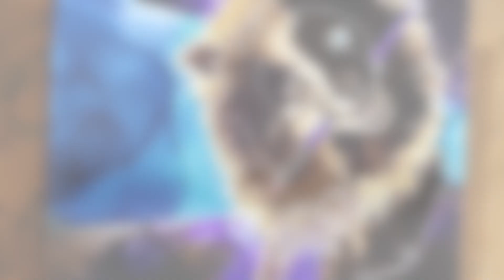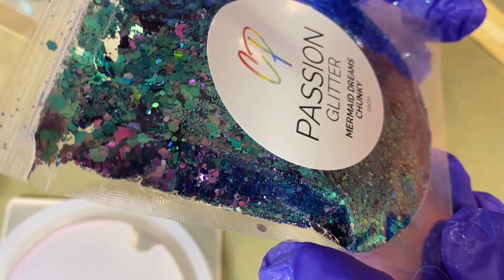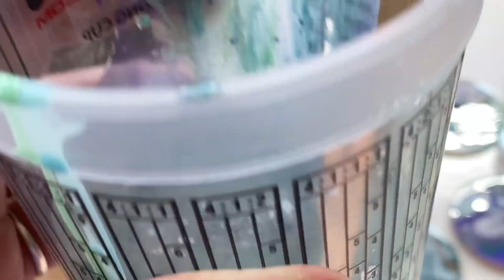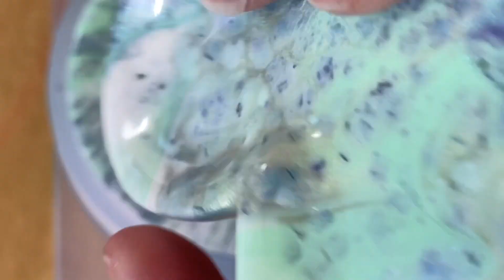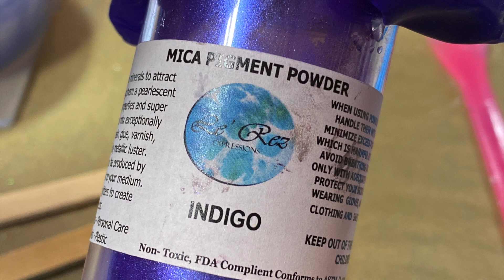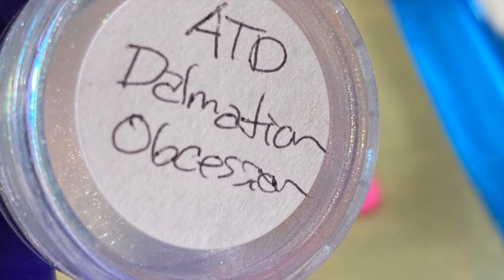Resin Dirty Pour Technique with Dice Vault Box WOW | 561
Howdy Howdy. This is Clara Lawrence. Got an awesome silicone mold for holding dice or a dice vault. Even if you don’t play with dice, you have got to see how this turned out! WOW

COLOR PIGMENTS AND PASTES
Artist till Death - 2Faced Chameleon Colors, USA Distributor for Color Obsession, Just Resin, Colour Passion, Resin Arte and Allumilite. One Stop Resin Shop

SUPPLIES LINKS
If you need an item or interested in shopping at Amazon, I receive a tiny commission (Nothing that you have to pay extra for) But, this is a great way to help support the channel. I have the links broken down into sections to be easier to find. (I will keep a list in the description going for a little while until the store is completed.)

RESIN
Stone Coat Art Coat Resin
Stone Coat Casting Epoxy
Stone Coat Quick Coat Quart
Stone Coat Countertops Epoxy 1 Gallon